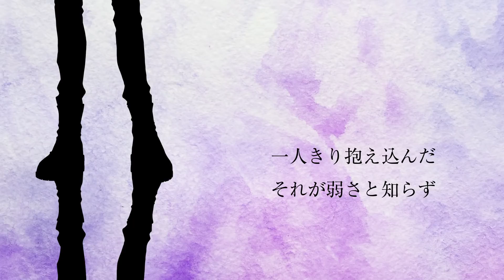【劇団アルタイル】要タツヒコ『運命のScramble』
―いつか君の心に輝く一番星に。

アニメイトタイムズで連載中のショートストーリーと連動した企画が進行中！
その企画とは、『劇団アルタイル』に所属する19人全員の単独キャラクターソングを制作・配信するというもの。

楽曲制作はSACRA MUSICが全面プロデュース。
キャラクターのイメージや心情に添いながら、意外な一面も発見できるような珠玉の楽曲にご期待ください。

ソロ企画のラストを飾る第19弾は、劇団アルタイルのリーダー「要タツヒコ（CV：大海将一郎）」の楽曲です。
楽曲配信と同時に更新されているショートストーリーでは、リーダーとしての責任感、仲間への思い、そして親友だけに見せる素顔が描かれています。

(C)ALTAIR